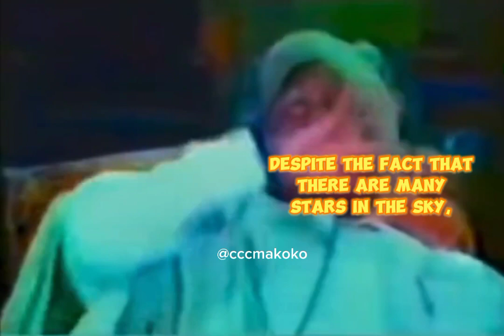Celestial Church Of Christ 🙏 - CCCMAKOKO🙏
We can't claim that there isn't another church like Celestial Church of Christ because there are many others. Despite the fact that there are many stars in the sky, each one is distinct, and only God knows which is the most powerful.🙏

However, as of right now, under all circumstances, with the power and authority bestowed on Celestial Church of Christ, every kneel must bow in the name of Christ.🙏🌈

Share till it get to the world🙏